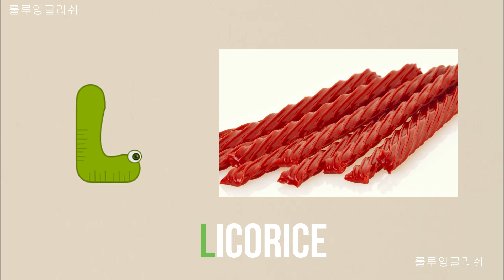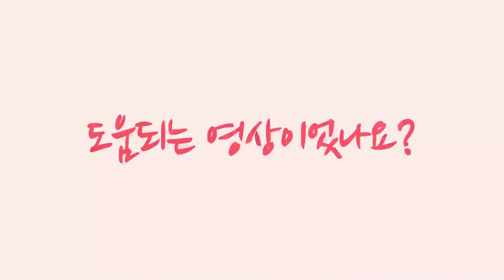할로윈 파닉스 l 할로윈 알파벳ㅣHalloween Alphabet ㅣHalloween Phonics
시기에 맞는
영어노출은 놀이로 연결되어
아이들이 더 재미있게 배운답니다.

10월 할로윈의 달에 맞게 할로윈에 사용되는
단어들을 파닉스로 정리해 봤어요.

trickortreat 은 "사탕안주면 장난 칠거야!" 하는 뜻으로
할로윈때 코스튬을한 아이들이 사탕을 받으러 다니며 외치는 말이랍니다.

미국 아이들이 할로윈때 즐겨 먹는 캔디 종류와 이름도 함께 배워봐요 :)

 Instagram에서도
사진과 동영상을 공유하면서 소식을 나눠요!⬇️

이 영상은 꿀튜브 야나두 광고가 포함되어 있어요